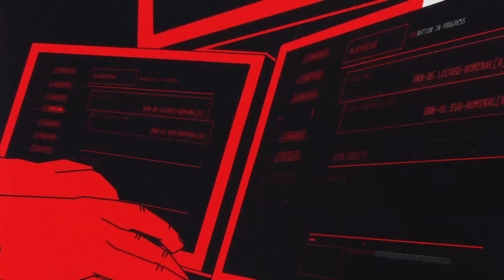Mini-Stories Vol. 3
In this episode we hear EvilMog tell us a story about when he had to troubleshoot networks in Afghanistan. We also get Joe to tell us a penetration test story.